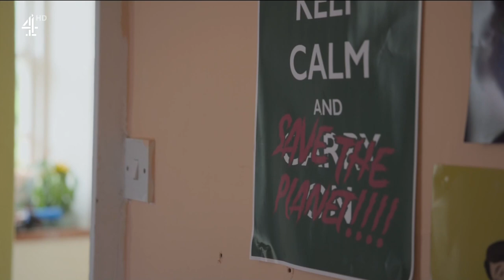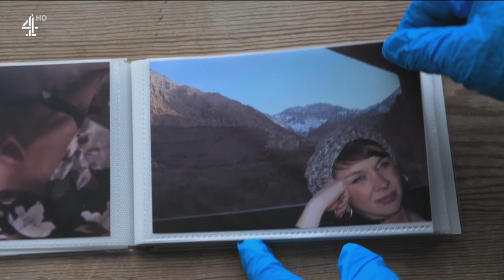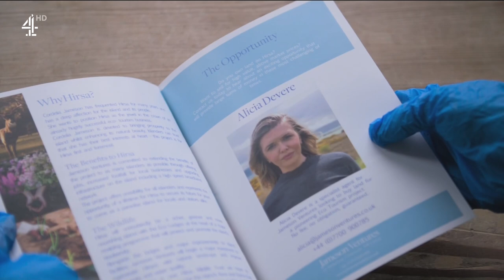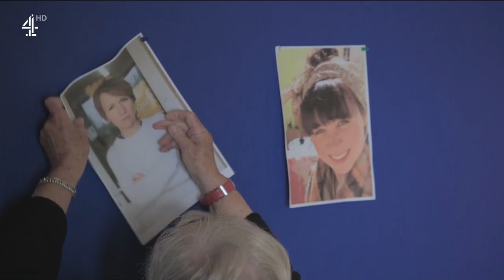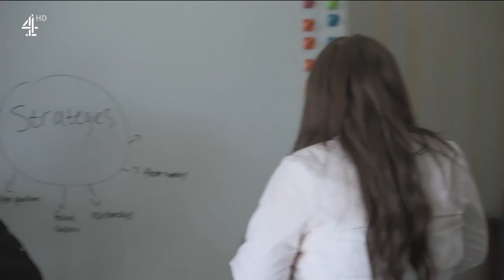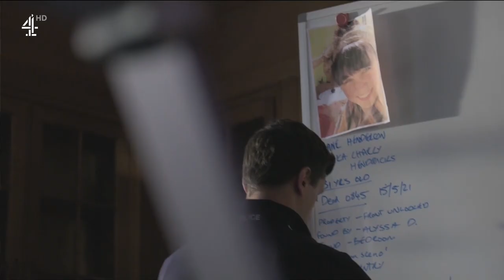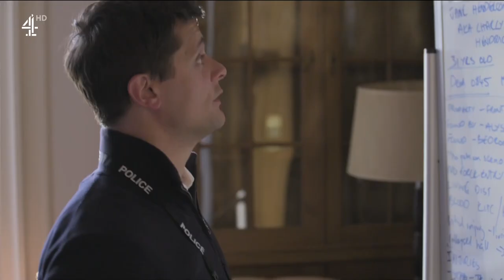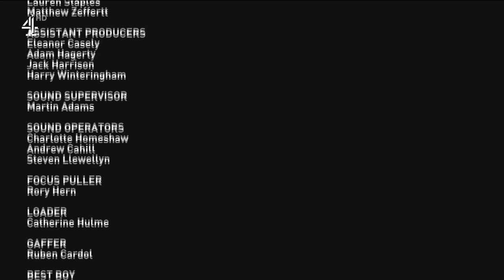Murder Island S01E01